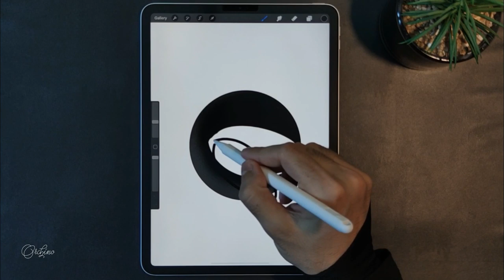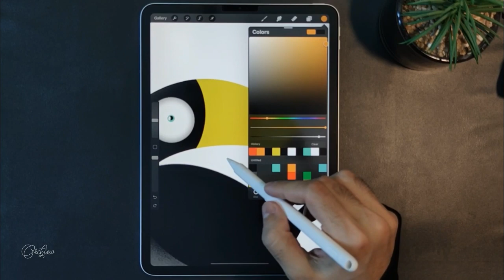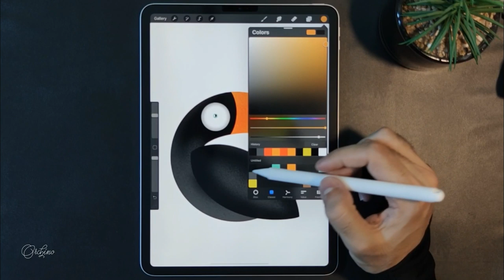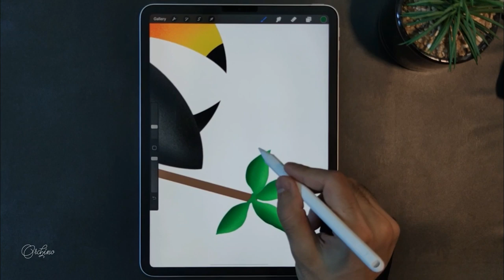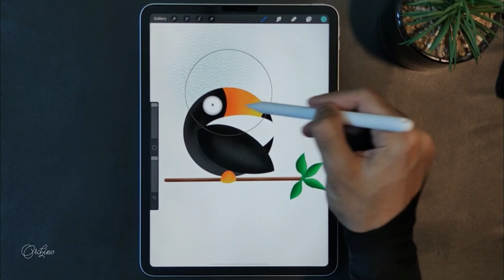Toucan bird drawing | Illustration on iPad Pro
Drawing on the IPad
(Digital Drawing with Procreate)
What i used for this:

IPad Pro 11 insh
Apple pencil 2
procreate App
Brush Used :

1- Monorail
2- Noise Brush